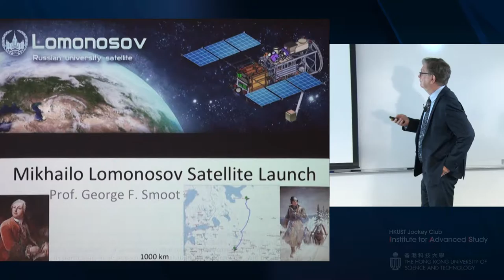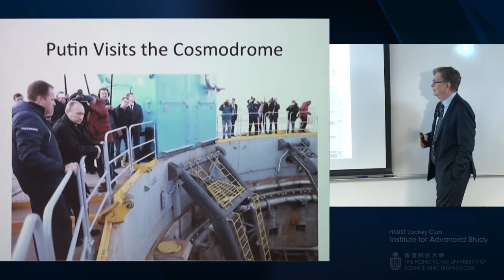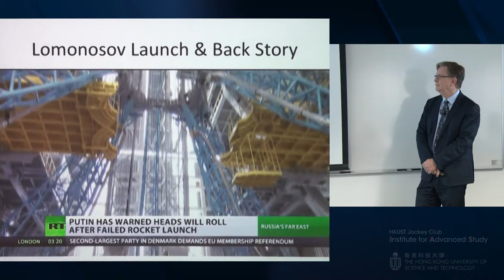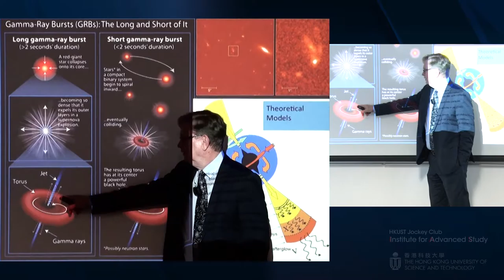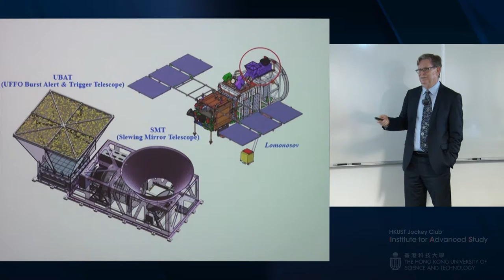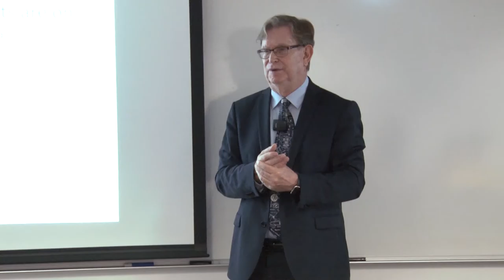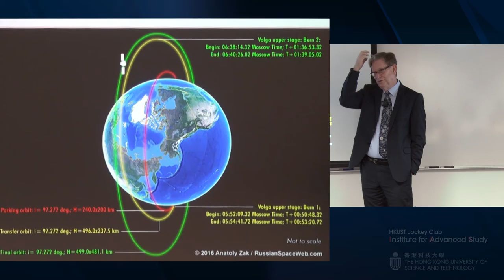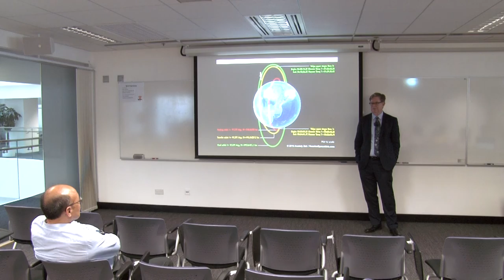IAS / School of Science Joint Lecture: Prof George Smoot (24 May 2016)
Title: The Launch of the Lomonosov Satellite

Speakers: Prof George Smoot, Professor Emeritus of Physics, University of California at Berkeley; IAS Helmut & Anna Pao Sohmen Professor-at-Large, HKUST; Nobel Laureate in Physics